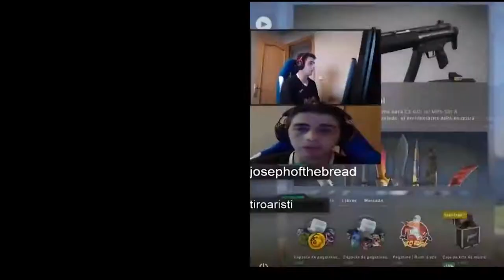Sekiro Shadow Die Twice WALKTHROUGH # 1 Senobei Training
Sorry for mic.It was on ROOM format.
Send ur videos on my Facebook Page link Given Below